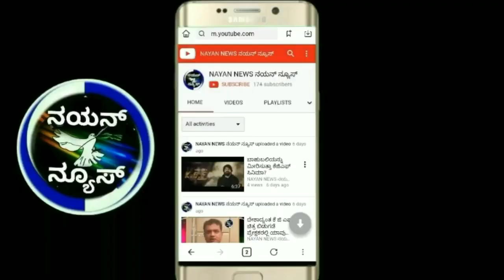ಕೃಷಿ ಸಚಿವ ಬಿಸಿ ಪಾಟೀಲ್ ಬ್ಯಾಟಿಂಗ್ , ಶಾಸಕ ಎಂ ಕೃಷ್ಣಾರೆಡ್ಡಿ ಬೌಲಿಂಗ್ ಮಾಡುವ ಮೂಲಕ ಕಾಲೇಜು ಕ್ರೀಡಾಂಗಣಕ್ಕೆ ಚಾಲನೆ